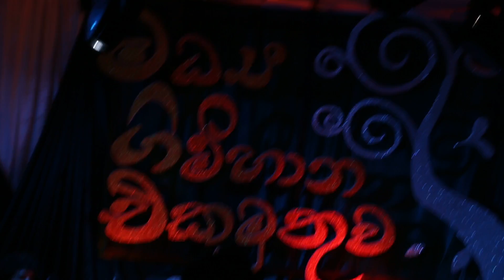First Performance @ SLQS Mid Summer Get Together 2016 UAE